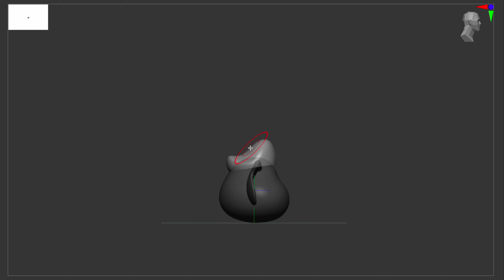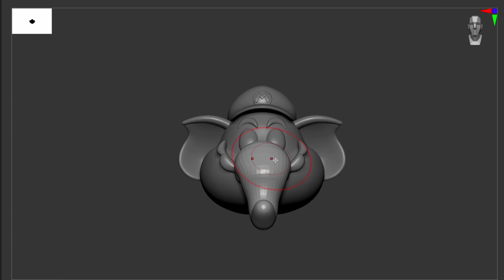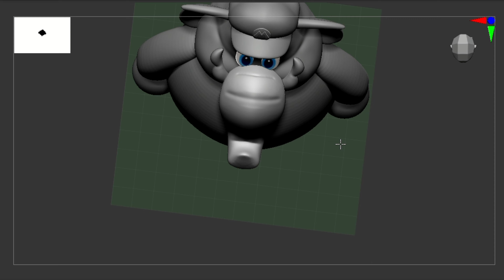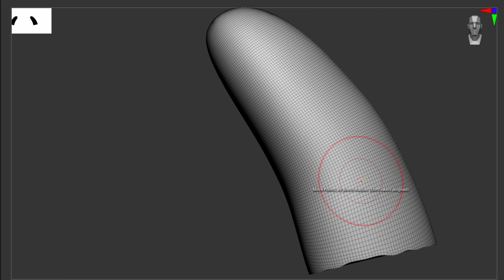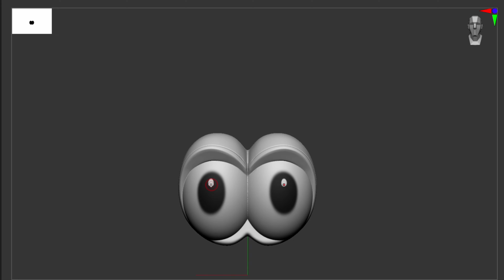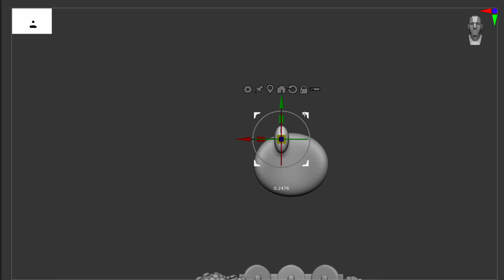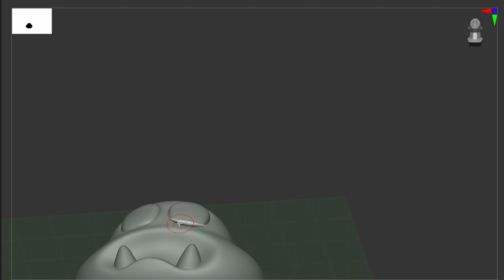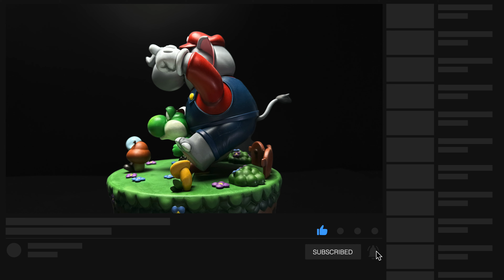I made Elephant Mario riding a Yoshi - Super Mario Wonder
3D Printed Elephant Mario with diorama base - Super Mario Bros.

When i first saw this elephant mario on Nintendo Direct back in couple months ago, I was thinking i want to sculpt this figure and 3d print it. Then, few days later, saw this MEME "giant elephant riding on the back of a tiny Yoshi", LOL...Change of plan, sculpt the whole thing instead. LOL, tiny Yoshi.
This elephant mario is created using zbrush modeling, 3d printer and airbrush & paint with acrylic paint.

CHAPTERS
00:00 - Sneak Peek!
00:15 - 3D Modelling
07:25 - 3D Printing & Air Brushing
08:46 - Hand Painting
12:08 - Putting altogether
12:39 - Elephant Mario